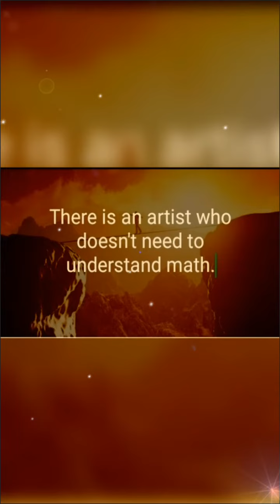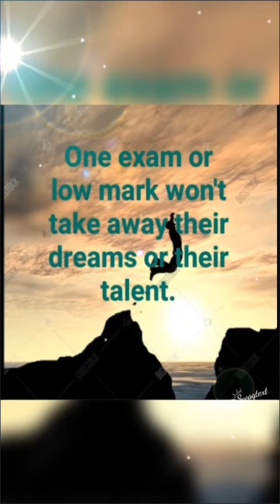Agar aap exam ke pressure me hain to is video ko jarur dekhen.......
This is motivational video which is for parents . Most of the parents insist their wards to perform better and obtain good marks in exam. This video describe not to pressurise children because may be they have some different and unusual talent and they need to be motivated to sharp their talent.
Thank u
Ye video un bacchon ke ma --baap ke liye hai jo apne bacchon se hamesha exam me accha krne ki ummeed rakhte hain or phir marks ke anusar unko judge krte hain... is video ke madhyam se mai bus itna khna chahta hun ki aap unki talent ko protsahit krke unko kucch unke man ke anushar bada krne de.
Dhanyabad 🙏